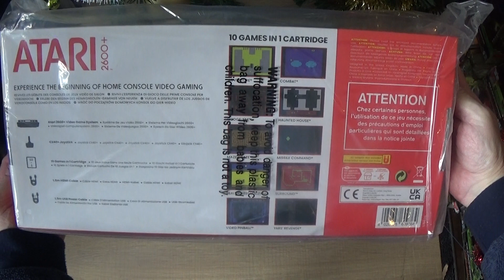CONSOLE DE JEU ATARI 2600 +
CONSOLE DE JEU ATARI